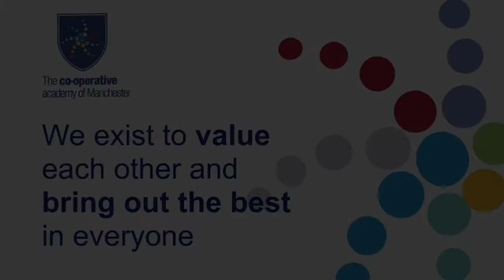What is it like to work at CAM?